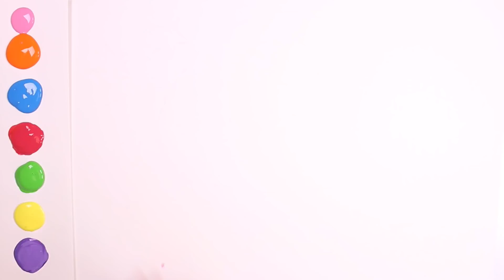Dibuja y colorea un planeta de arcoiris 🌍🌈 Videos para niños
HOY EN ASUBIO KIDS TENEMOS TODOS LOS COLORES DEL ARCOIRIS PARA APRENDER LOS COLORES Y PINTAR UN BONITO PLANETA.
Primero tenemos que dibujar una esfera con un rotulador. Luego lo dividimos en 7 partes con ondas para pintarlas de todos los colores del arcoiris. También le hacemos un anillo de color amarillo y un montón de estrellas. Coloreamos nuestro planeta de color rojo, naranja, amarillo, verde, azul, violeta y rosa. Tu también puedes hacer tu propio planeta en casa y aprender con nosotros los colores. No te pierdas el resultado final y verás que corazon multicolor tan bonito nos ha quedado!  Si te ha gustado el vídeo, dale like y suscríbete, además en mi canal puedes ver más vídeos de dibujos, para aprender, dibujos para niños, y juegos con Peppa y PJ Masks y muchos juguetes!

▼▼▼ MOSTRAR MÁS ▼▼▼